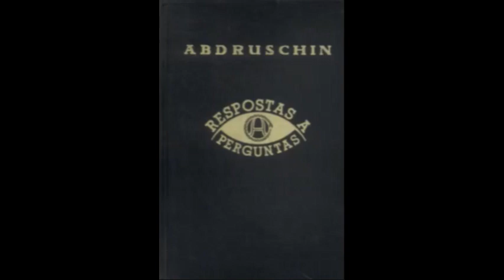Respostas a Perguntas - Abdruschin - 20. O enigma Konnersreuth - Parte 3/3